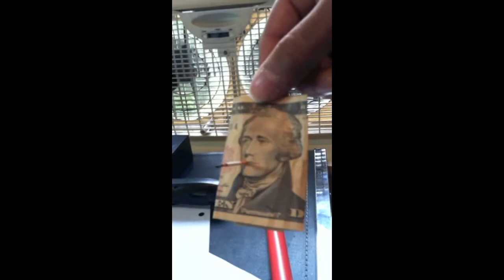Bill in Lemon Trailer By Hobbs Ellusion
How does the Bill with the Exact Same serial number get inside a lemon?! Truly outstanding magic!

Please Visit:
for more videos and info